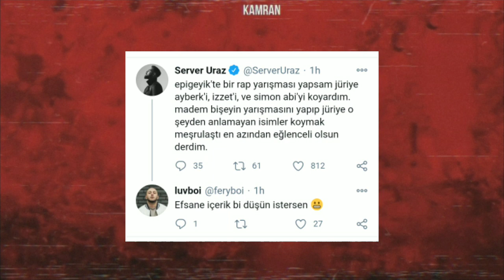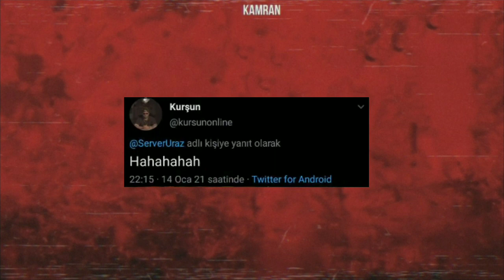O Ses Türkiye Rap | Jurilere Gelen Tepkiler - Mero, Hadise, Murda, Eypio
O Ses Türkiye Rap Jurileri açıklanınca ortalık karıştı.

Azerbaycan ve Türkiye başta olmak üzere World Rap videoları çekiyorum.
18 yaşındayım.